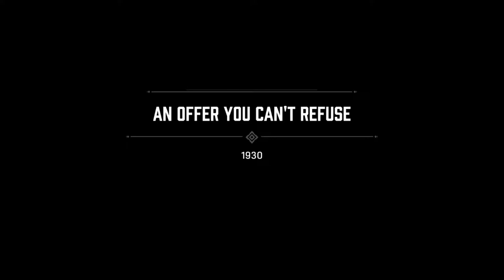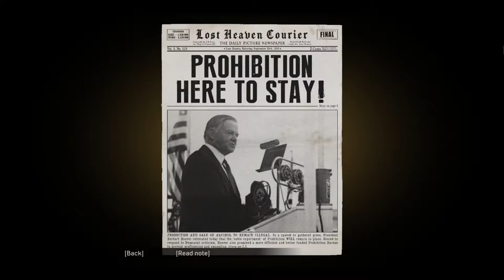Im Part Of A Mafia Now - Mafia: Definitive Edition ( Part 1)